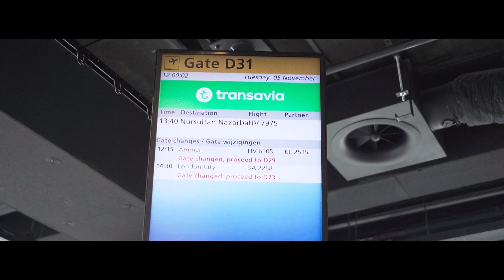AZ in Kazachstan | Europa League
AZ reisde dinsdag naar de Kazachse hoofdstad Nur-Sultan voor de Europa League-wedstrijd tegen FC Astana.